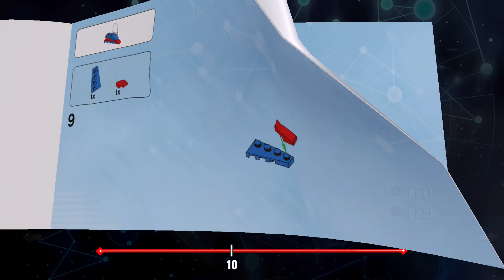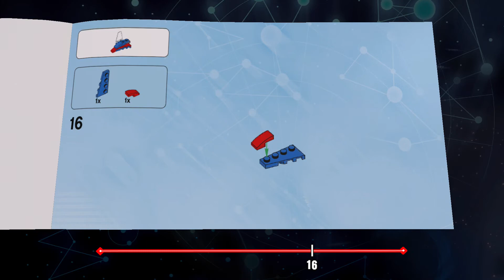LEGO Dimensions 71236 Superman Hover Pod Build Instructions